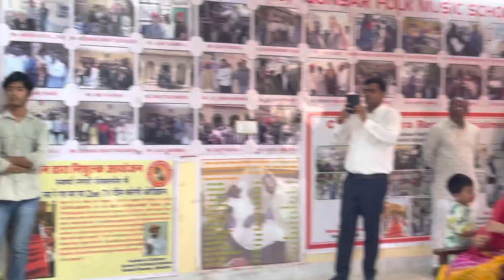Maharaj kumar Lakshyaraj Singh Ji Mewar Royal Family’s Royal Welcome at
Gunsar Folk Music Institute kalakar bhawan Jaisalmer
Hindua Suraj Royal Families of Mewar Prince udaipur visit folk music institute where all folk musicians community’s childern having free of cost historically traditional folk music training as GURU & Ashish’s traditions.